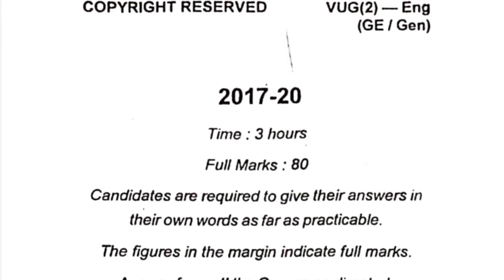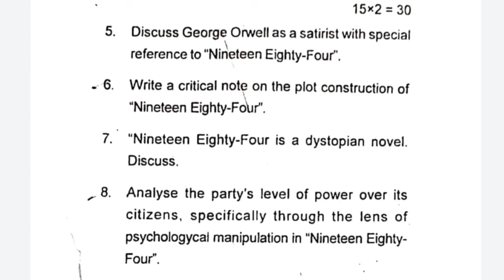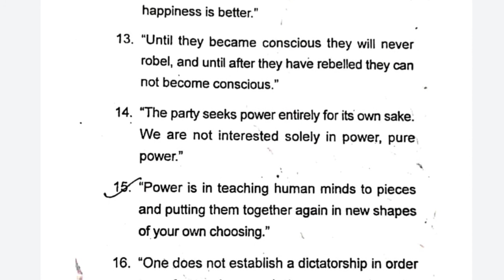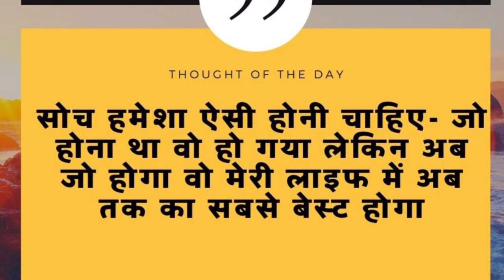English generic elective / general semester 2 ka question paper, semester 2 English ge question